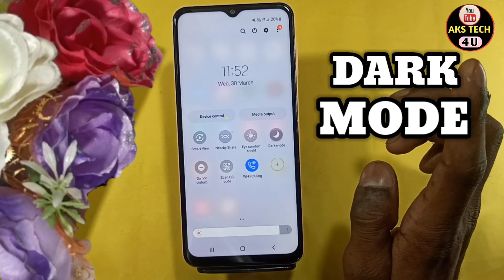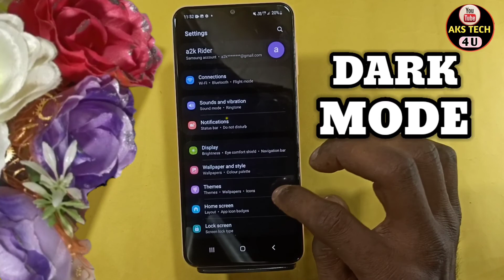How To Enable Dark Mode in Samsung Galaxy A33 5G | Samsung Galaxy A33 5G में dark Mode कैसे ON करें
Hello Friends

‌Akstech4u, How to enable dark mode in Samsung A33 5G , How to enable dark mode in Samsung A33 5G , dark mode in Samsung A33 5G ,
dark mode Samsung A33 5G ,Samsung A33 5G dark mode,Samsung A33 5G mai dark mode kaise karein,
Samsung A33 5G night mode kaise karein,Samsung A33 5G reading mode, dark mode Samsung A33 5G ,
 Samsung A33 5G dark mode, how to enable dark mode in Android,dark mode,how to,enable, Samsung A33 5G dark theme